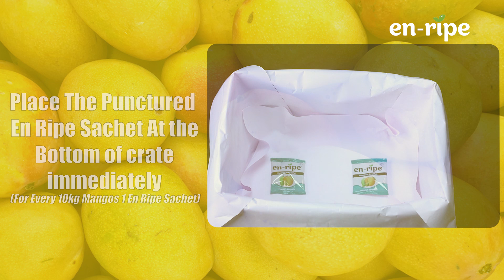En-Ripe || How to use En-Ripe for Mango Ripening?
Learn how to use En-Ripe - Mango, the world's first safe and portable mango ripener.

Procedure and Suggestions -

1. Take a standard 10kg / 20kg plastic crate.

2. Lay out paper (if possible, plain paper) on all sides of the crate and ensure that there are air gaps.  (Use 2 layers of paper on each side for best results.)
3. Next, take an En-Ripe packet and puncture a hole that goes through the front and back of the packet at the designated point.
(each pouch of En-Ripe - Mango ripens 10kgs of mangoes. For 20kg crates, use 2 pouches.)
4. Place the packet(s) at the bottom of the crate and fill with fruits.
5. Close the paper as shown in the video and place the tray aside for 72 hours.
6. DO NOT disturb the crates or the paper during the 72 hour period.
7. After 72 hours, your mangoes will be ready to consume!

** Do not cover up the crate(s) with a cloth / plastic sheets / tarpaulin.
** The crates(s) need not be placed in an air conditioned room.